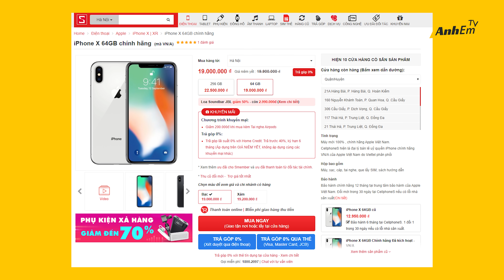TRÊN TAY "GIẤC MƠ TUỔI THƠ" NINTENDO GAMEBOY SAU... 20 NĂM!!!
CÓ ANHEM NÀO CÒN DÙNG KHÔNG??